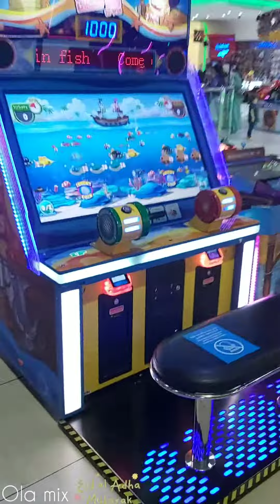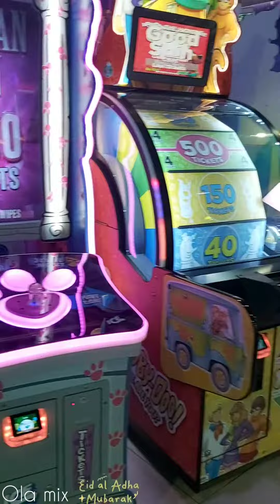اجواء العيد بدبي ❤ومدينة الألعاب ماجيك بلانيت🎉 وجولة رائعة بأفخم مول💥 وفعاليات وأنشطة رائعة😍